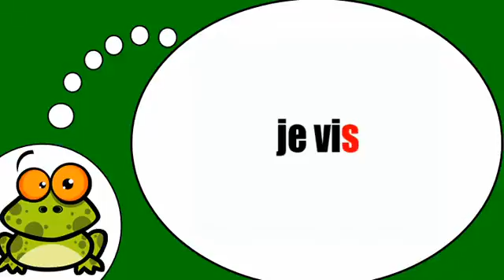belajar bahasa perancis # Vivre = Présent